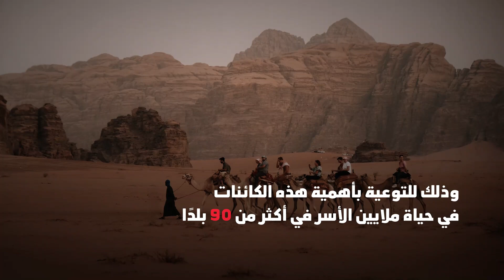السنة الدولية للإبليات